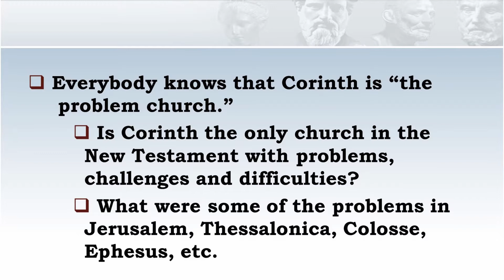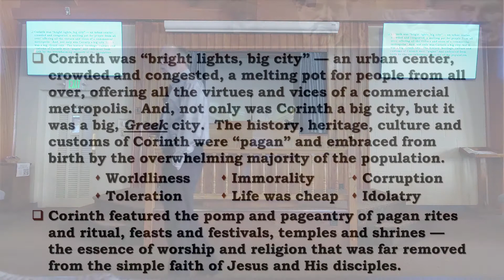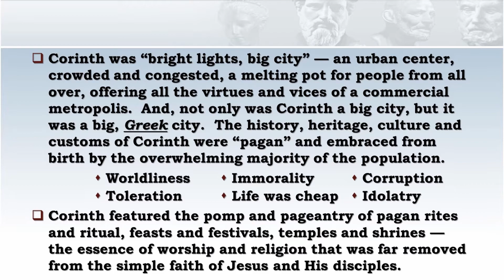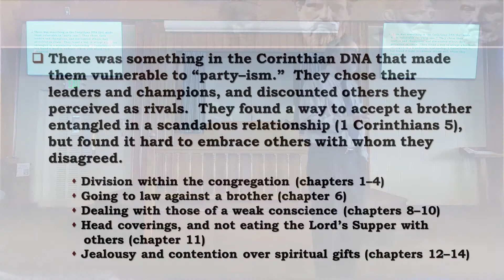Sunday AM Bible Class. Pikes Peak Church of Christ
Kevin Ballard was out sick last Sunday morning. Grady Miller filled in for him with an overview of how ancient Corinth and those first century brethren struggled with many of the same temptations we face today.